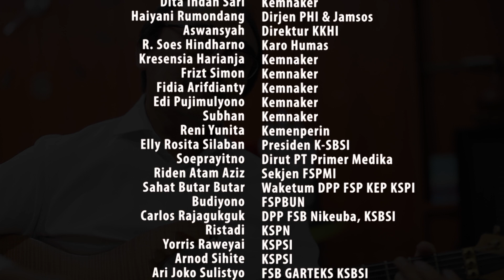RUMAH KITA [COVER] | HARMONI TRIPARTIT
Persembahan serikat pekerja/buruh, pengusaha, dan pemerintah untukmu Rekanaker.

MayDay2020 kali ini tak lagi sama. Tidak ada turun ke jalan, sepi demonstrasi, hanya sebuah tanggal merah, dan kita tetap tinggal di rumah.

Namun, ketiadaan perayaan dan kemeriahan tak mengurangi setitik pun makna May Day. Kembali mengingat perjuangan dan persatuan untuk melawan musuh kita bersama pandemi Covid-19.

Lagu ini menyuratkan pesan agar kita menjaga rumah kita bersama, Indonesia.

Judul : Rumah Kita
Dipolulerkan oleh God Bless
Ciptaan : Ian Antono